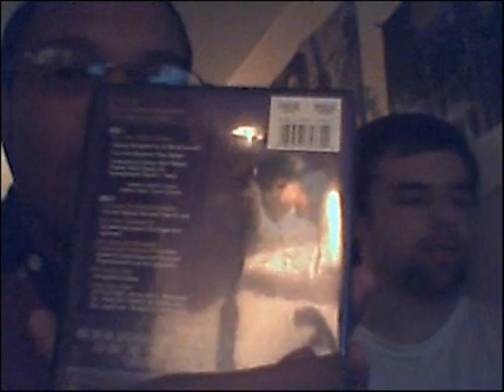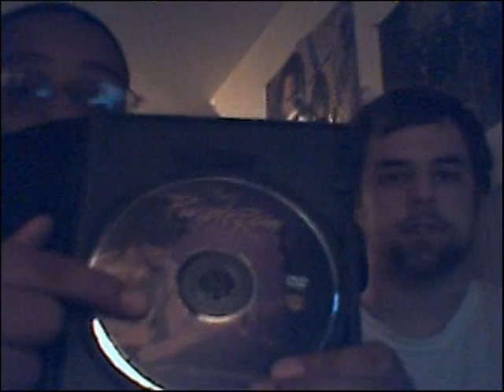Shout to My Way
Me and Trevor trying out the new webcam and giving a shout to the My Way Guys.

This video is also posted on dailymotion.com